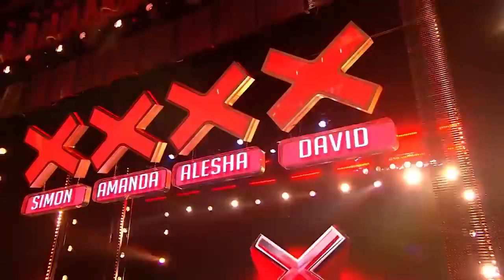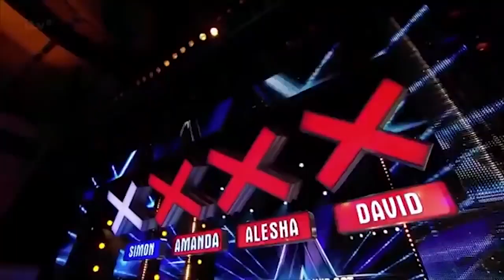TOP 10 FUNNIEST HOST Moments On Britain And America's Got Talent!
Check out the top 10 moments by Britain's Got Talent hosts Ant and Dec and America's Got Talent host Terry Crews!

Everything about The Voice and Got Talent contests. You can find the best blind auditions and the best shows here.

Best auditions and performances from Got Talent, Idol, The X Factor and The Voice from around the world!